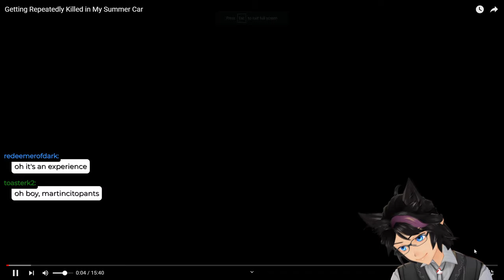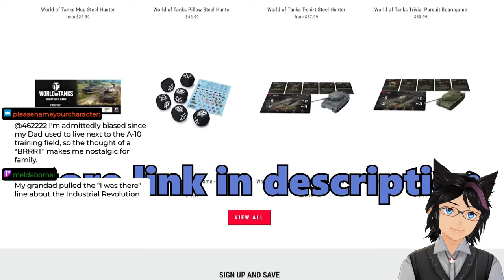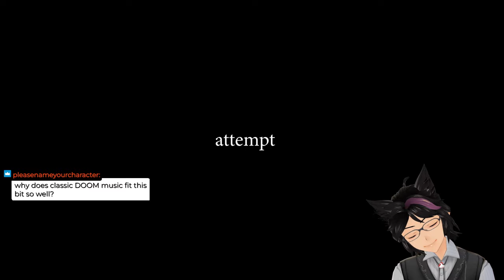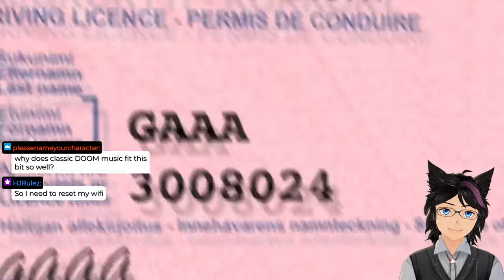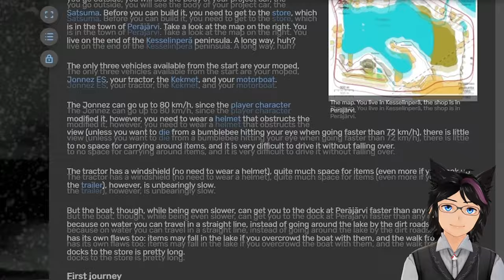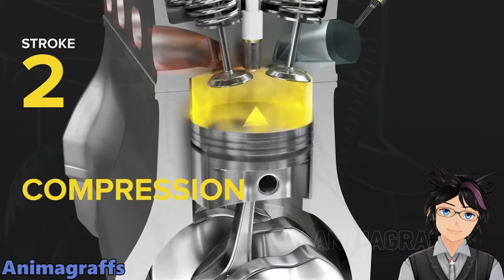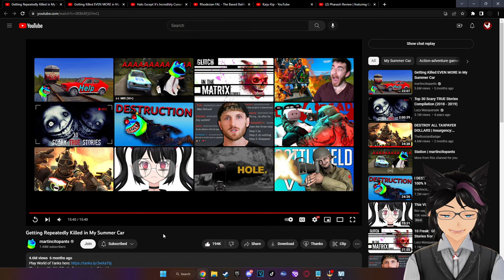"Getting Repeatedly Killed in My Summer Car" | Kip Reacts to martincitopants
Fellow Legends, welcome! Today we dive into an amazing video by martincitopants about My Summer Car. I have seen some friends play it but never truly seen or understood what was being played. Needless to say, this video has made me fall absolutely in love with the game. I highly recommend you go and check out the original video to show some support for the source material!